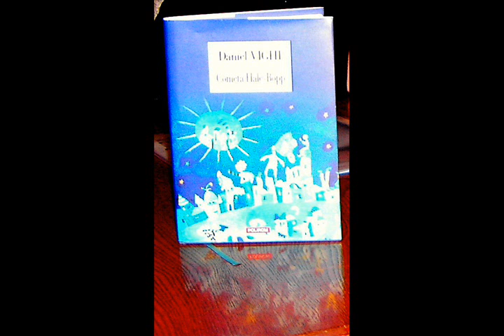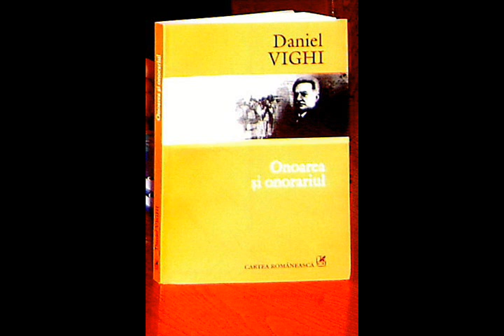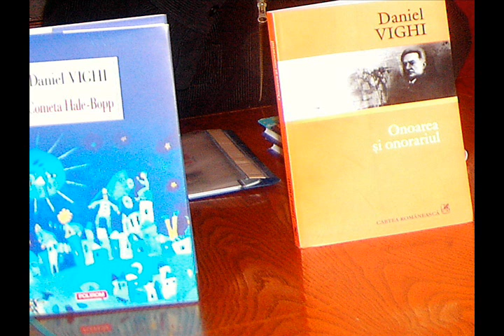Daniel Vighi - dubla lansare de carte - 2.11.2007 - Lugoj - foto & film de Adriana Weimer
Daniel Vighi - dubla lansare de carte la Lugoj: Onoarea si onorariul & Cometa Hale-Bopp - invitat special: scriitorul Viorel Marineasa - organizatori: Biblioteca Municipala Lugoj & Casa de Cultura a Municipiului Lugoj & Revista BANAT Lugoj - 2 noiembrie 2007 - Lugoj - foto & film de Adriana Weimer